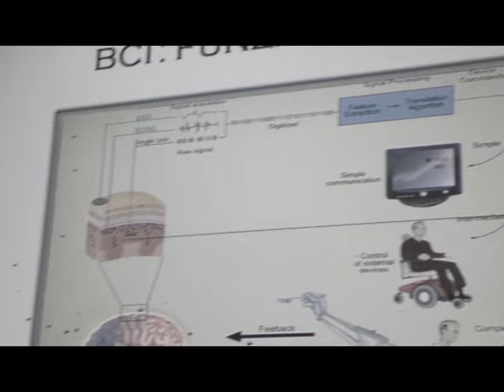A scuola con gli esperti del Neuromed per imparare la tecnologia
Quale lavoro vuoi fare da grande? cosa sono per te le tecnologie? come sarà il futuro? come ti vedi tra 10 anni? quando si è giunti alle scuole superiori spesso i ragazzi si scambiano queste domande. Per scelte importanti occorre una corretta informazione e la scuola scende in campo. Eccoci alla seconda edizione della Settimana della Tecnologia e della Ricerca Scientifica e gli esperti del Neuromed sono stati invitati all'ITS Majorana di Cassino. L'Ing Gabriele Pasqua del Neuromed ha spiegato ai ragazzi cos'è la BRAIN COMPUTER INTERFACE e gli ha fatto provare con mano come la tecnologia può ridare la qualità della vita anche alle persone che in seguito ad incidenti non possono può muovere nessuna parte del loro corpo. La tecnologia a servizio della vita, la scienza scende in campo per un futuro  migliore.